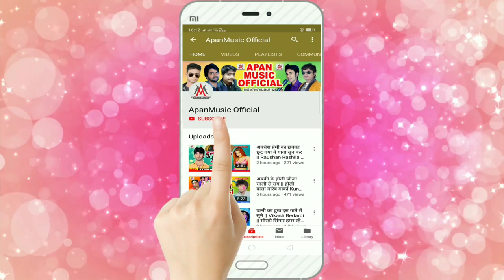भतार ने गूगल से पूछ कर रंग लगाया एक बार जरूर सुने || कुणाल कुंवारा || पुछके गूगल से रंग लगावे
Title: PUCHH KE GOOGLE SE RANG LAGAWE
Singer: Kunal Kunwara
Lable: Apan Music
Lyrics: Kavi Masoom